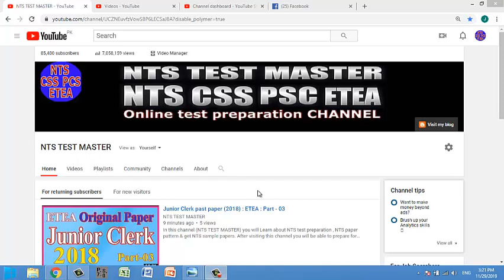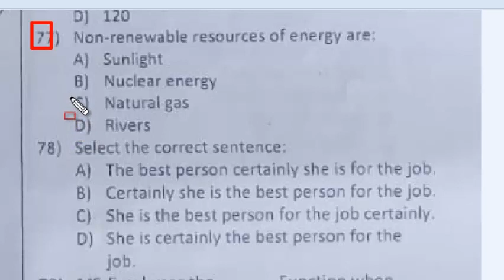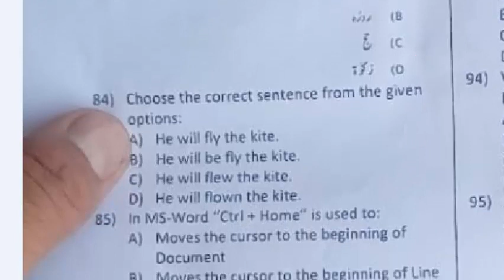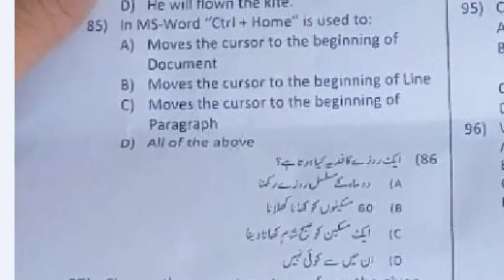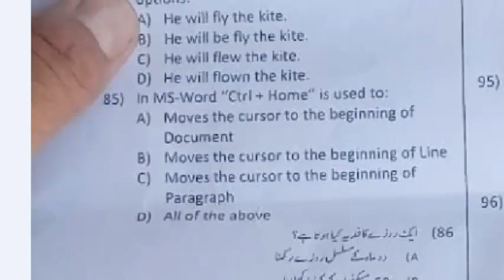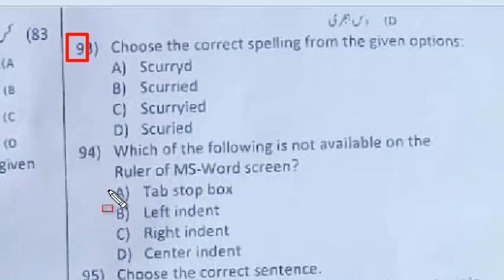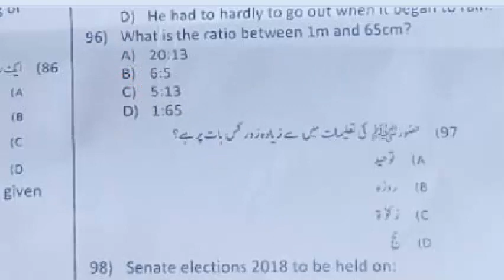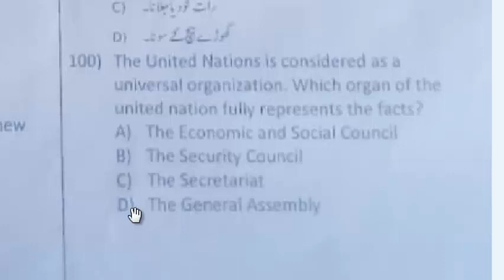ETEA Junior Clerk past paper (2018) : ETEA : Part - 04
ETEA Junior Clerk past papers.
n this channel (NTS TEST MASTER) you will Learn about NTS test preparation , NTS paper pattern & get NTS sample papers. After visiting this channel you will be able to prepare for NTS exam. Keep watching my Channel (NTS TEST MASTER).